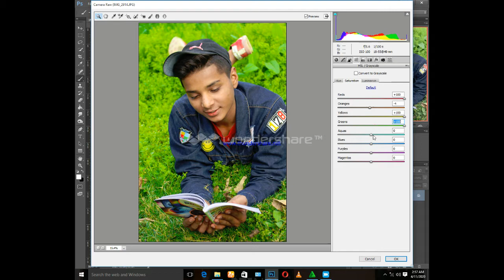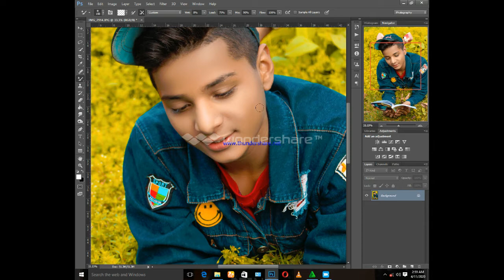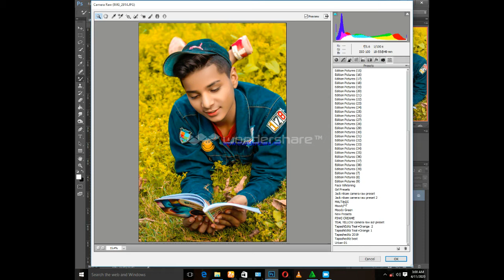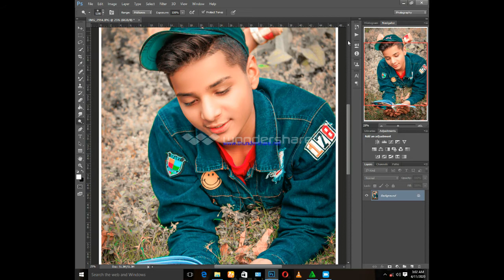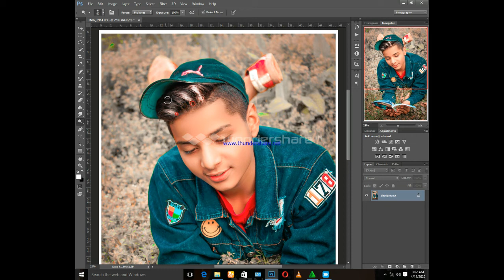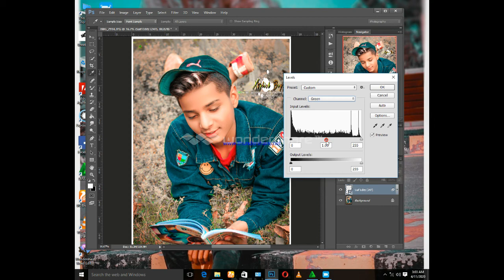NEW CLOUER GRADING BLACK AND ORANGE ADOBE PHOTOSHOP CC 2015 PAHAT PHOTOGRAPHY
THX FOR WATCHING MY VIDEOS

 AND FOLLOW  ME INSRAGRAM